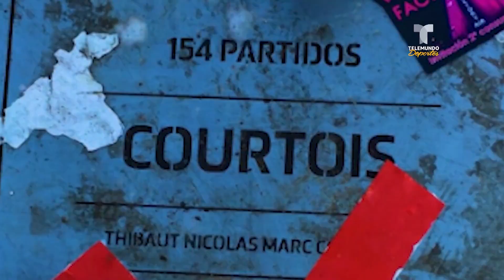Ratas, basura e insultos: Así trataron a Courtois los fans del Atlético | Telemundo Deportes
Video oficial de Telemundo Deportes. El ex jugador del Atlético de Madrid recibió un trato abusivo por parte de los hinchas en su primer retorno con la camiseta del Real Madrid.